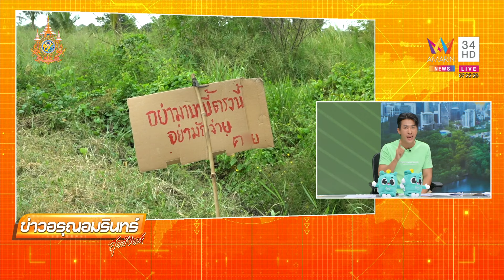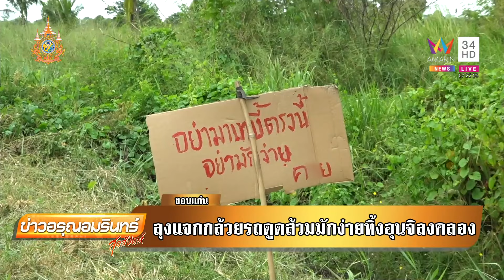ลุงแจกกล้วย! รถดูดส้วมมักง่าย ทิ้งของเสียลงคลอง | ข่าวอรุณอมรินทร์ | 19/10/67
ลุงแจกกล้วย! รถดูดส้วมมักง่าย ทิ้งของเสียลงคลอง